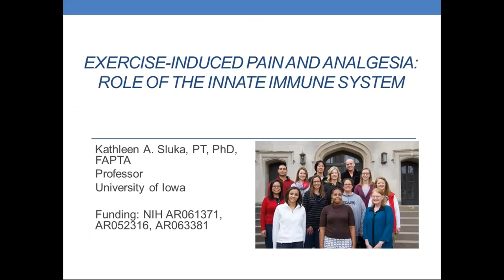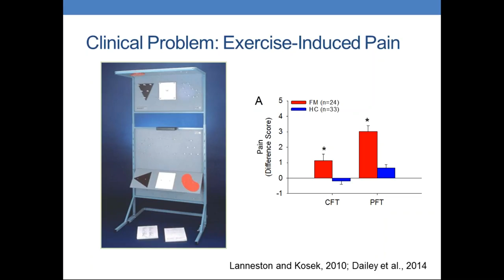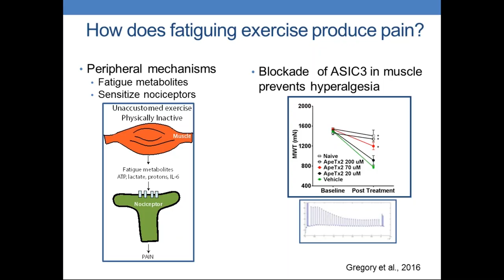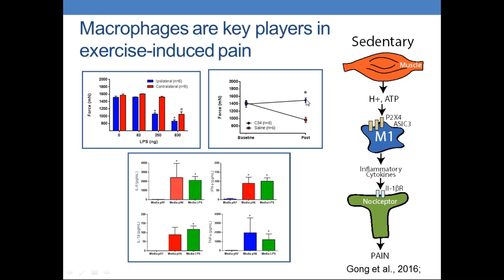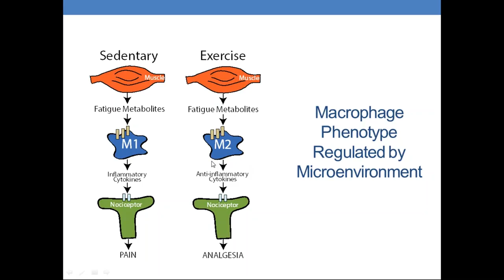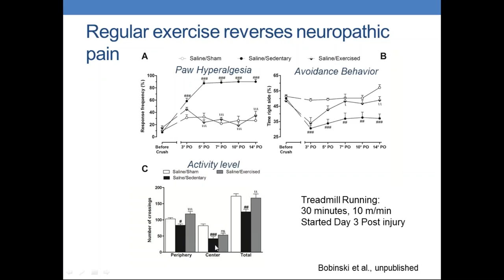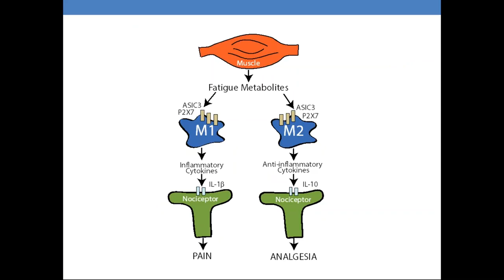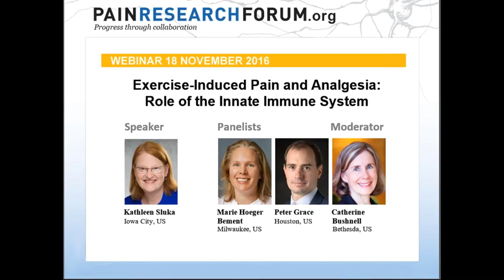Pain Research Forum Webinar